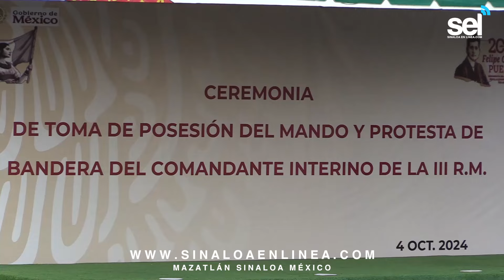Guillermo Briseño rinde protesta como Comandante de la Tercera Región Militar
*Se dio lectura a su trayectoria profesional
*En el acto se rindió honores a la bandera
Esta mañana, se llevó a cabo la toma de protesta del General de Brigada Guillermo Briseño Lobera como el nuevo Comandante de la Tercera Región Militar en Mazatlán.
Durante la ceremonia, el Comandante del Ejército, Norberto Cortés Rodríguez dio lectura al resumen profesional de Briseño Lobera, quien desde su ingreso al Heroico Colegio Militar en 1981 ha formado una gran carrera militar.
En su trayectoria profesional ha asumido diversos cargos importantes, entre esto; estar al mando de la Subdirección de la Primera Zona Militar y del Cuarenta Batallón de Infantería en Guerrero.
En el acto cívico se rindió honores a la bandera, y, posteriormente, el Comandante del Ejército, Norberto Cortés tomó protesta a Guillermo Briseño como Comandante de la Tercera Región Militar.
Al evento asistió el Gobernador del Estado, Rubén Rocha Moya; el alcalde de Mazatlán, Edgar González Zatarain; así como funcionarios civiles y militares.